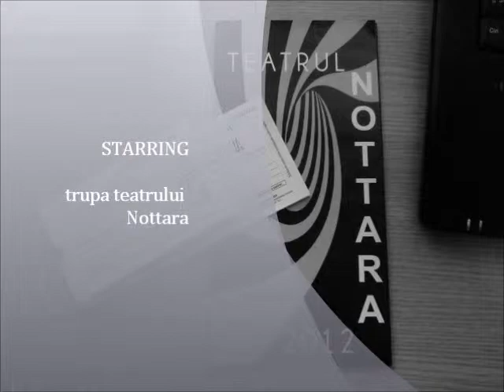teatrul nottara o noapte furtunoasa